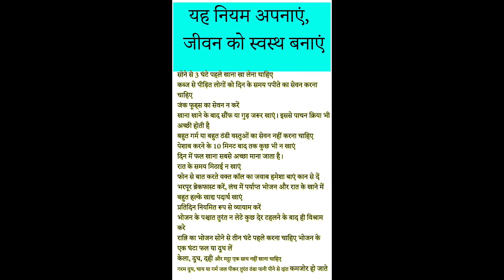स्वस्थ रहने के नियम | Health Rules TIPS in Hindi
स्वस्थ रहने के 9 नियम | स्वस्थ रहने के 10 उपाय